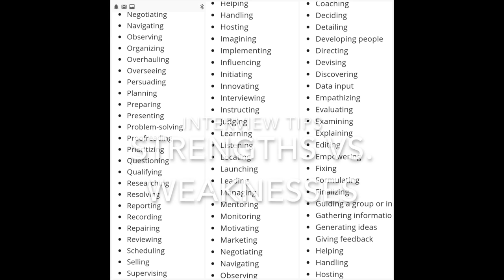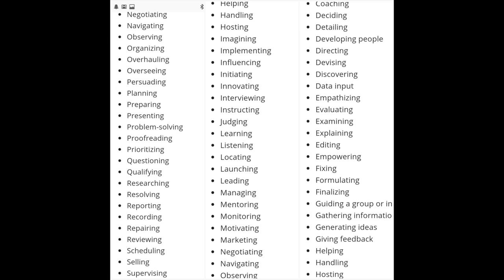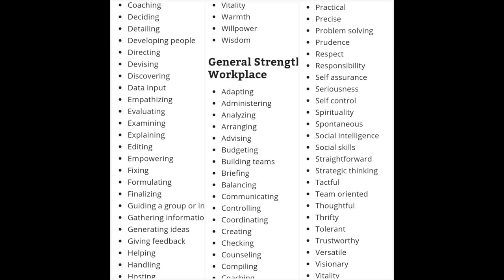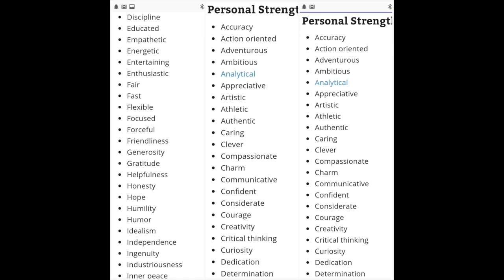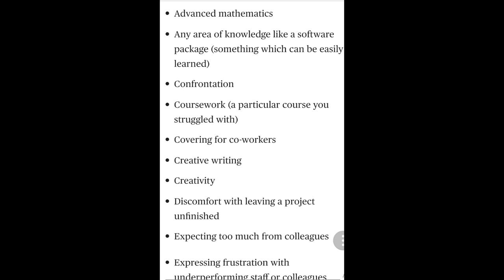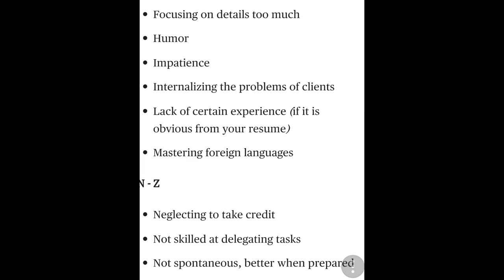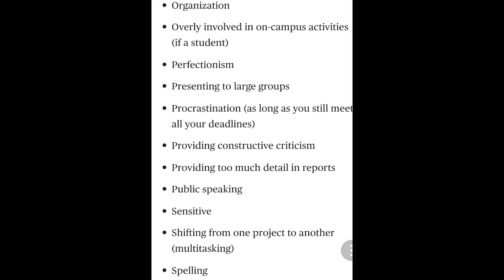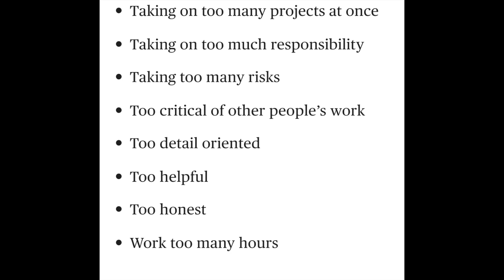FireFighter Commute- What Physical Strength Is Really Needed?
In this episode we discuss the components of strength in the fire service.Whether you're a guy or a girl, this job DEMANDS peak performance.

Just listen to it and we will edit this crap later. "PEACE!"
Filmed in the lovely picnic area of La Canada Verde Creek near Cerritos California.